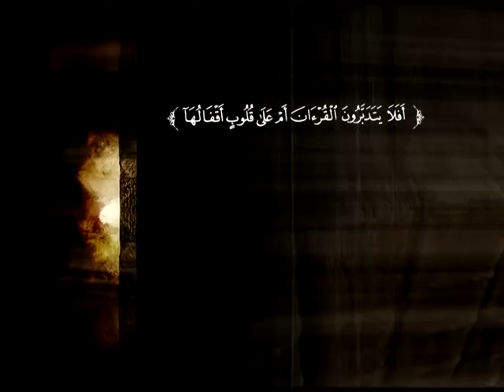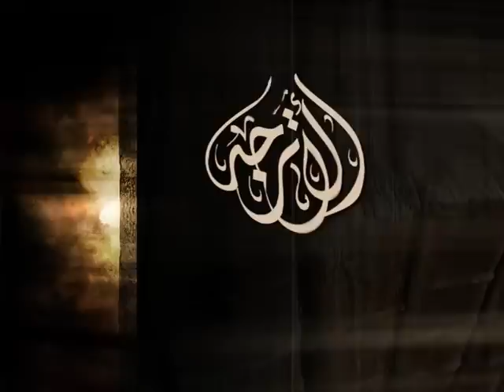تفسير سورة مريم من الآية 22 إلى الآية 40 | د. محمد بن عبد العزيز الخضيري